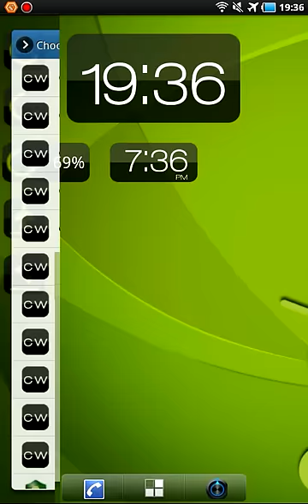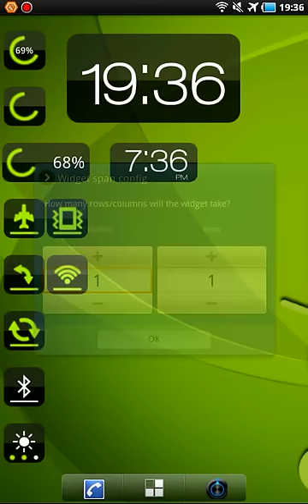Daily Android App: Clean Widgets by Lionfish Apps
Lionfish Apps brings a pack of eye-catching widgets, although simple the widgets are very stylish and good-looking. Clean Widgets collection contains a Digital clock widget (4x2, 2x1 size, has two options 12 or 24 hour time, and can be set to launch an app of your choosing when tapped on), Battery widget (2x1, 1x1 size, also battery widget can display a percentage, a charging icon, or nothing, inside of its charge ring), and 1x1 toggle widgets for WiFi, Bluetooth, Airplane Mode, Vibrate Mode, Auto-rotate, Auto-sync, and Brightness directly on your phone/tablet desktop.